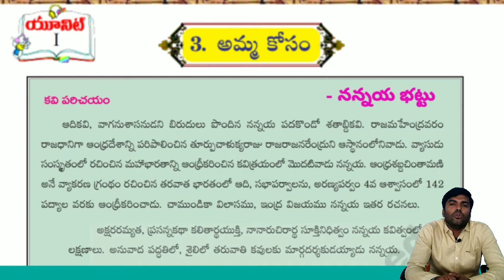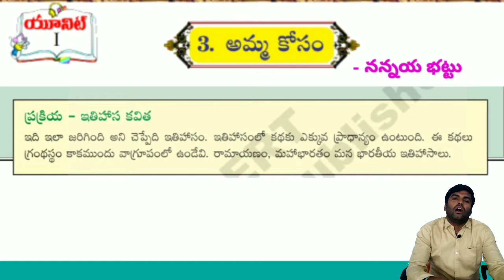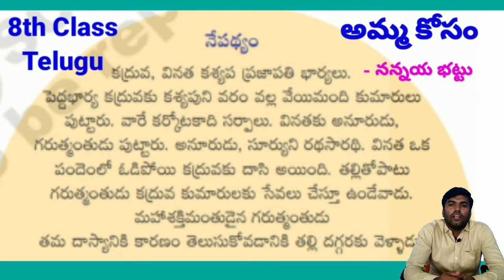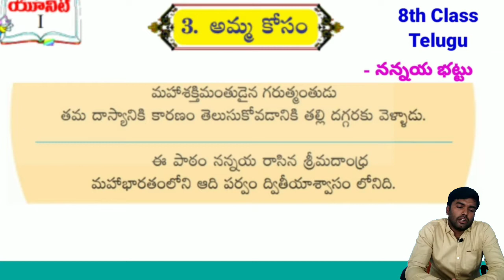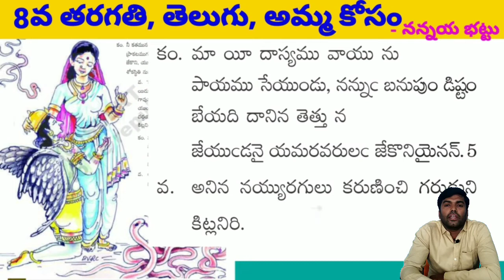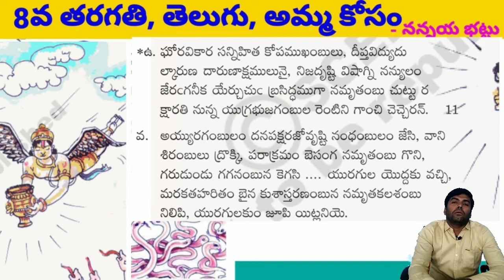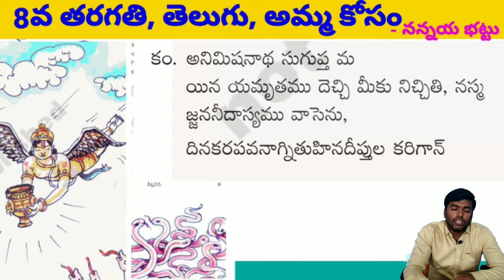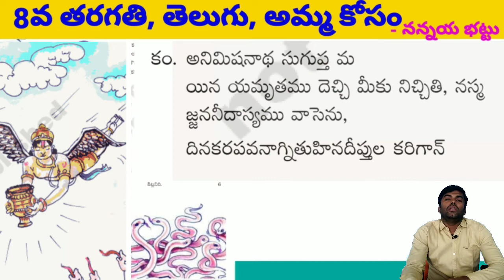8th class Telugu Ammakosam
8వ తరగతి తెలుగు అమ్మకోసం
8th class telugu lessons

Maa Educators